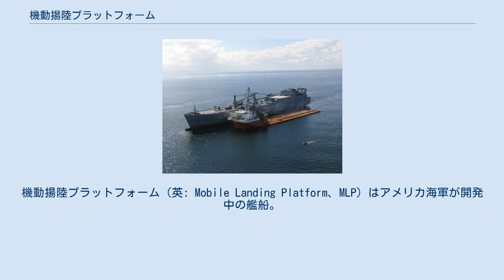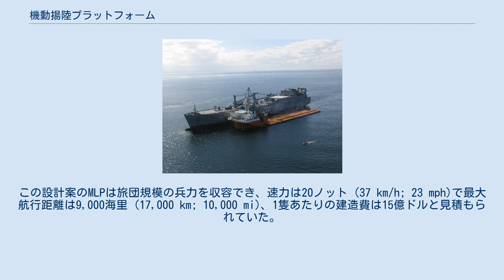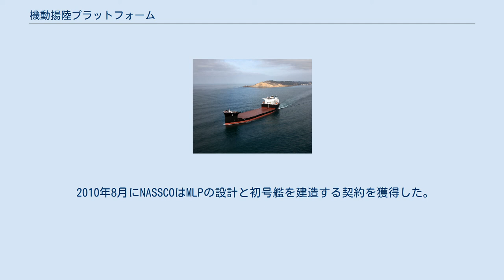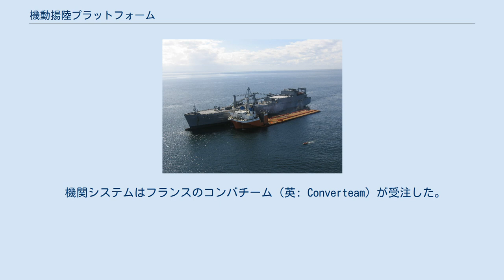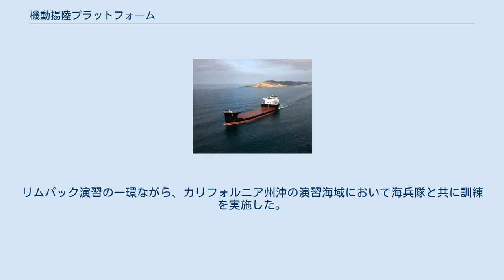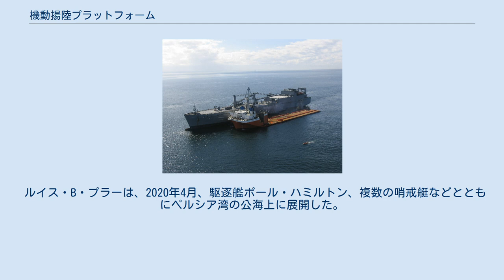機動揚陸プラットフォーム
機動揚陸プラットフォーム（英: Mobile Landing Platform、MLP）はアメリカ海軍が開発中の艦船。
就航後には海上輸送司令部所属の補助艦艇としてUSNSの接頭辞を付され海上事前集積船隊に配属される。
MLPは強襲揚陸任務の海上基地として利用される。
 2010年にジェネラル・ダイナミクスとその子会社であるナショナル・スチール・シップビルディング社（NASSCO）が契約を獲得し2011年7月にネームシップのモントフォード・ポイントの建造が開始された。
2015年の就航が予定されている。
アメリカ海軍は6艦の取得を計画している。
 アメリカ軍が基地から離れた地点に大規模な強襲揚陸作戦を行う際に、ウェルドックとLCACを備える従来の強襲揚陸艦では艦の数と規模が限られ小規模な作戦しか行えない。
大規模な揚陸作戦は港湾を利用する必要があるが、多くの場合は外国の領土であり政治的な問題が避けられない。
そこで海上に兵站基地を設けるシー・ベイシング（英: seabasing）の概念が提唱されるようになった。
海兵隊の装備を積み即応体制にあるRO-RO船タイプの海上事前集積船隊輸送艦からLCACやヘリコプターなどへ兵員や装備を移動させることができれば従来の問題を解決できる。
このために導入されるのがMLPである。
兵士や装備は喫水の深い大型輸送艦から、「海上の桟橋」として機能するMLPを介して直接揚陸作戦を行うLCACやヘリコプターに乗り換え任務に向かうことになる。
 ジェネラル・ダイナミクスによる初期デザインでは、6隻のLCACを備え2隻のLCACを同時に運用（ドック入り、荷下ろし、積み込み、発進）できるものだった。
輸送艦からMLPへの移動には折畳式ランプを持つカーゴテック（Cargotec）社のテスト・アーティクル・ビークル・トランスファー・システム（英: Test Article Vehicle Transfer System）が予定されていた。
この設計案のMLPは旅団規模の兵力を収容でき、速力は20ノット (37 km/h; 23 mph)で最大航行距離は9,000海里 (17,000 km; 10,000 mi)、1隻あたりの建造費は15億ドルと見積もられていた。
 将来の予算削減が不可避となったため2009年に計画は縮小された。
ジェネラル・ダイナミクスは子会社のナショナル・スチール・シップビルディング社（NASSCO）が建造しているアラスカ級石油タンカーを元にした設計を提案した。
FOFO船（英: float-on/float-off ship）であるためLCACの発着艦のために甲板高さを調節できる。
広く低い中央甲板に車両待機エリアとサイドポート・ランプ、防舷材、LCACレーンを備える。
コスト削減のために輸送艦との車両移動についてはテスト・アーティクル・ビークル・トランスファー・システムの採用は中止されサイドポート・ランプに変更し、ヘリコプター運用能力も削除、さらに装備するLCACも3隻に削減された。
載貨重量トン数は60,000メトリックトン以上になる。
1隻あたりの建造費は5億ドルとなる。
 サンディエゴ沖で試験を行うUSNSワトキンズとMVマイティ・サーヴァント1 2005年にアメリカ海軍はMLPの概念実証試験の実行を認可した。
重量物運搬船のマイティ・サーヴァント1をMLPに、RO-RO船のワトソン級車両貨物輸送艦USNSワトキンズを海上事前集積船隊向けに計画中の新型艦に見立てて実験はおこなわれた。
ワシントン州ピュージェット湾で予備的な試験がおこなわれた後二隻はサンディエゴ沖に移動し、荷がワトキンスからマイティ・サーヴァント1、さらにLCACへ移された。
マイティ・サーヴァント1の喫水はLCACが海面上に発進出来るよう調整された。
 二回目の試験はバージニア州ノーフォーク沖でUSNSレッド・クラウドとマイティ・サーヴァント3を用いて2006年におこなわれた。
2010年にはメキシコ湾においてマイティ・サーヴァント3とUSNSソダーマンを用いて試験された。
波高が最大シーステート4の環境において、テスト・アーティクル・ビークル・トランスファー・システムと輸送船のランプ両方を用いて人員やハンヴィー、M1エイブラムスなどの装備を輸送艦からMLPを経由しLCACに移す作業がおこなわれた。
 2010年8月にNASSCOはMLPの設計と初号艦を建造する契約を獲得した。
艦の建造は...